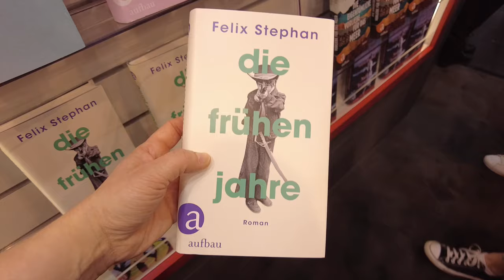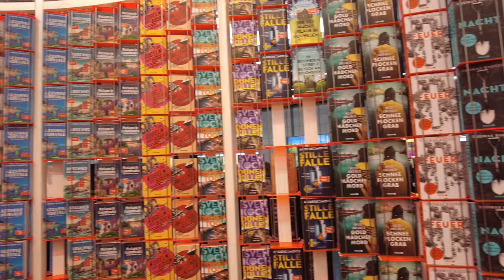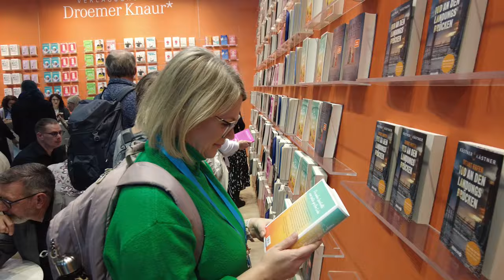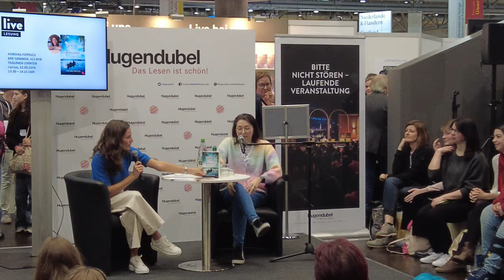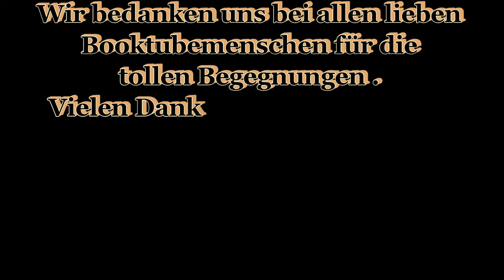LBM-Vlog 2024/ wunderbare Begegnungen/ schöne Wiedersehen/ und tolle Bücher...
Heute ist es endlich soweit unser Vlog ist fertig. Klein aber fein. Wir hoffen ihr freut euch, wenn wir euch ein bissl mitnehmen und euch unsere Eindrücke zeigen. Viel Spaß beim Zuschauen und liebe Grüße von Meike und Anja!

Zeitstempel:
00:00 Fahrt nach Leipzig
00:58 Tag 1 der Buchmesse
04:12 Tag 2 der Buchmesse
05:25 Lesung mit Adriana Popescu
08:07 Messeabschluss mit lieben Menschen
08:46 Heimfahrt